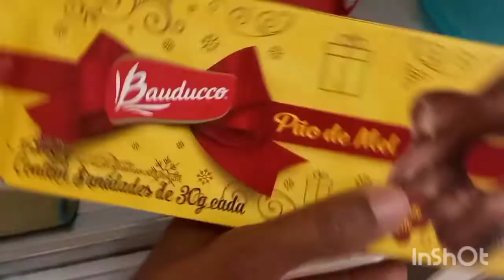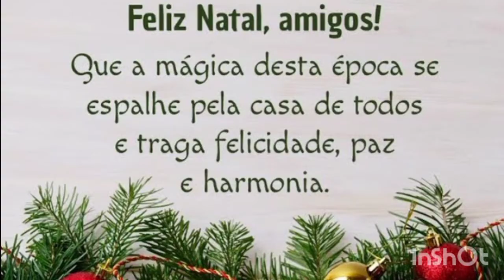nosso Natal em família/papai Noel trouxe os presentes das crianças /mais almoço simples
me siga lá no Instagram:@marizasilva

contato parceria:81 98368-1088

que Deus abençoe todos nós 🙏 🙏 🙏